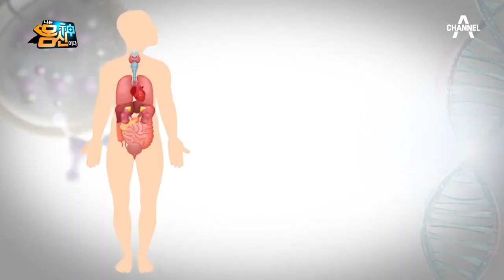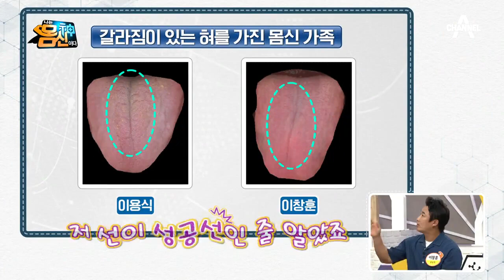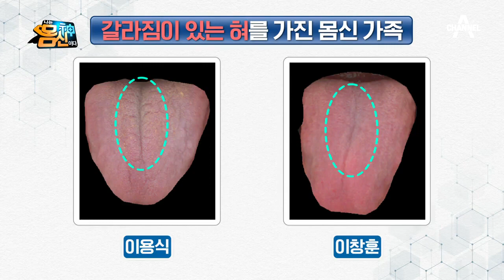＊혀가 보내는 면역력 저하 시그널＊ '갈라진 혀'를 가진 몸신 가족은? | 나는 몸신이다 286 회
'치흔'으로 알아보는 몸신 가족들의 건강 상태,
갈라진 혀, 면역력 저하에 신호!